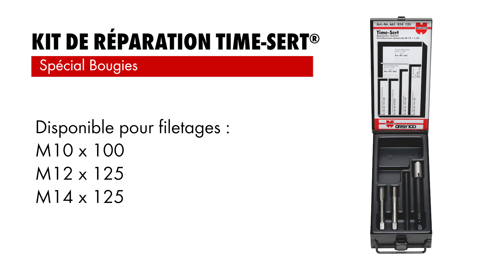Time-Sert® : Système de réparation pour taraudages - Würth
Les kits de réparation pour taraudages Time-Sert® existent pour les filetages spécifiques de puits de bougie et pour les filetages métriques.
Le système de douille permet une application avec des parois peu résistantes et fines. Très facile à mettre en œuvre
il garantit une réparation précise, étanche et résistante.

* WÜRTH AT WORK signifie : Les produits Würth en application.